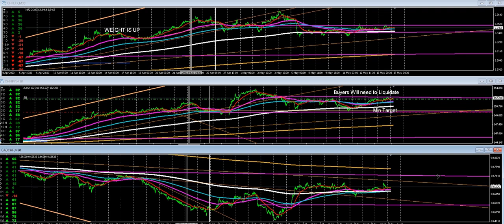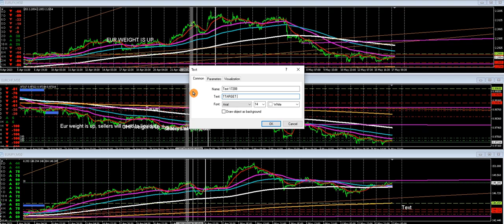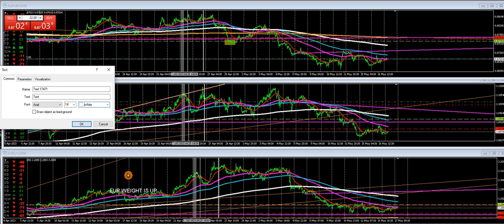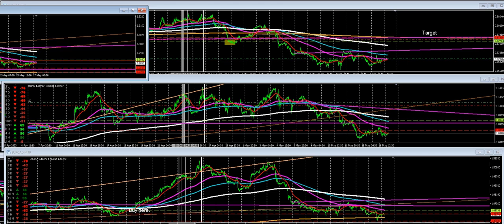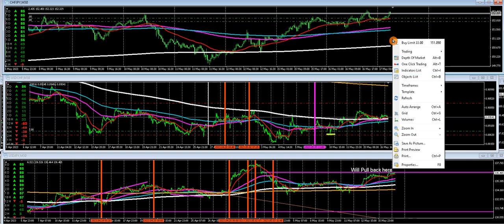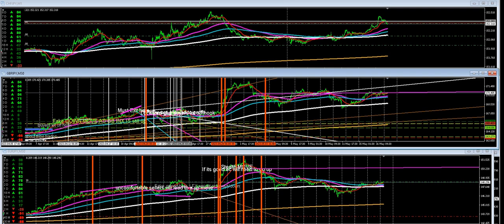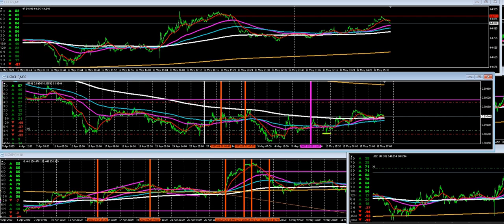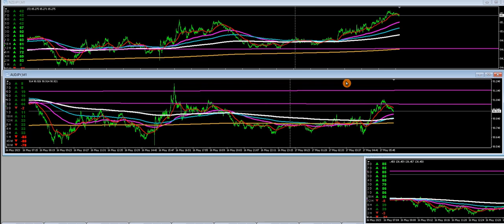Scanning for New Trades